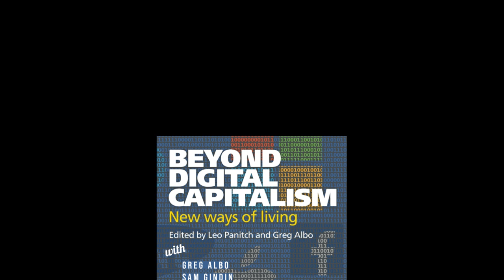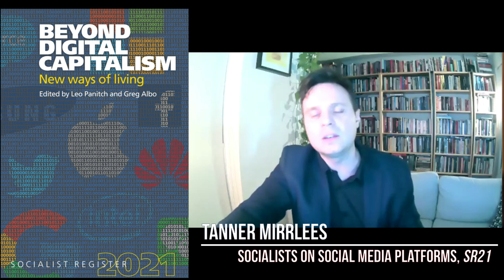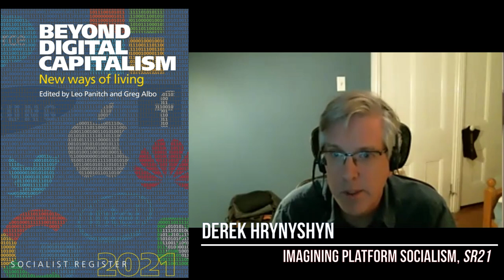Beyond Digital Capitalism: Socialist Register 21 Launch and Tribute to Leo Panitch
The North American launch of Socialist Register 21: Beyond Digital Capitalism, with presentations by Greg Albo, Sam Gindin, Bryan Palmer, Joan Sangster, Stephen Maher, Pat Armstrong, Hugh Armstrong, Tanner Mirrlees, and Derek Hrynyshyn, and short tributes to the life and work of Leo Panitch (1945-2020)

0:00 Intro
0:20 Stephen Maher - Remembering Leo Panitch/Introducing the Launch
4:55 Leo Panitch, in debate at the Institute of Art and Ideas, 2019
8:35 Leo Panitch. interviewed by Taxi Cab Artists, The World Transformed, 2019
10:37 Sam Gindin "Living Socialism Today: Remembering Leo Panitch"
19:50 Greg Albo - Remembering Leo Panitch/Introducing Socialist Register 21
29:05 Bryan Palmer - "The Time of Our Lives: Reflections on Work and Capitalist Temporality"
41:25 Joan Sangster - "The Surveillance of Service Labour"
56:08 Pat Armstrong and Hugh Armstrong - "Stay Early, State Late: Planning for Care in Old Age"
1:06:08 Tanner Mirrlees - "Socialists on Social Media Platforms"
1:10:35 Derek Hrynyshyn - "Imagining Platform Socialism"
1:30:00 Greg Albo - Synthesis
1:35:00 Stephen Maher - Closing Remarks
1:35:43 Leo Panitch, from "Still a Marxist After All", Phyllis Clarke Memorial Lecture
Outro 1:44:44

As digital technology became integral to the capitalist market dystopia of the first decades of the 21st century, it not only refashioned our ways of communicating but of working and consuming, indeed ways of living. The Covid-19 pandemic revealed not only the lack of investment, planning and preparation that underlay the scandalous slowness of the responses by states around the world, but also grotesque class and racial inequalities as it coursed its way through the population and the owners of high-tech corporations were enriched by tens of billions of dollars. Rejecting both technological determinism and facile ‘cyber-utopian’ thinking, the 57th annual volume of the Socialist Register addresses how to imagine, struggle for, and plan for, new democratic socialist ways of living after the pandemic.

Video recorded and edited by Tanner Mirrlees.